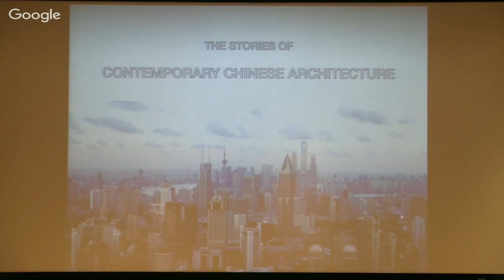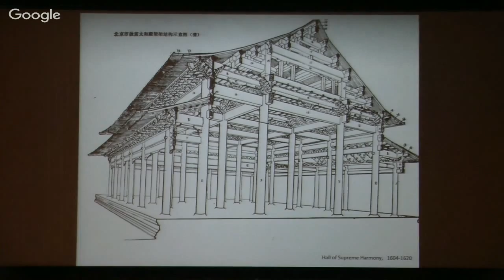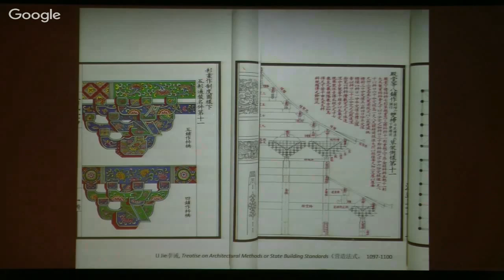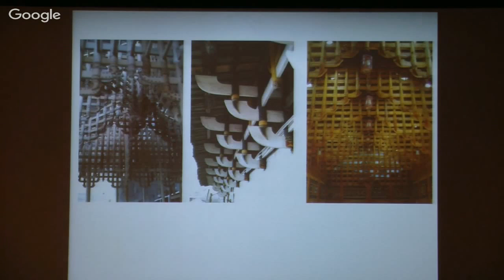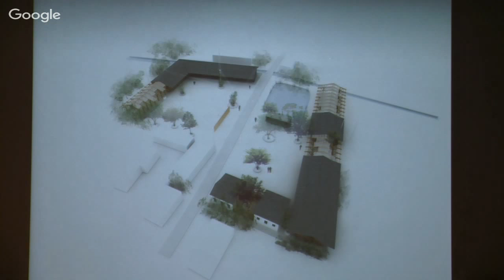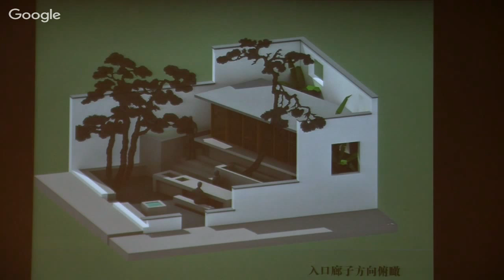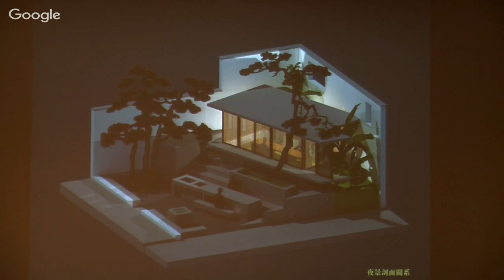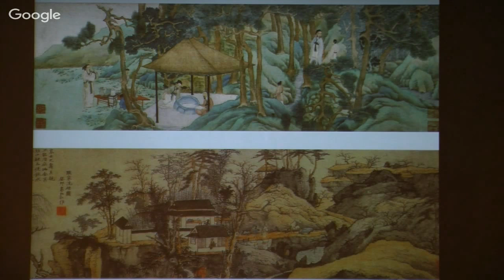Jia - 2015.09.23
The Stories of Contemporary Chinese Architecture